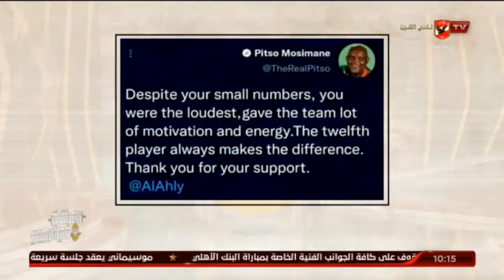شاهد رد فعل عدلى القيعى وابراهيم المنيسى عن رسالة موسيمانى لجماهير الاهلى عقب مباراة الاهلى